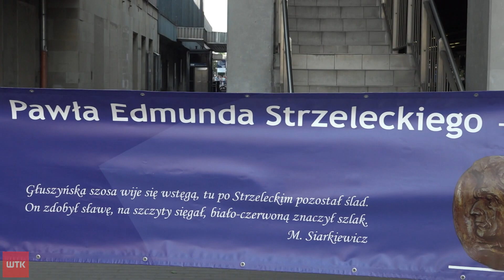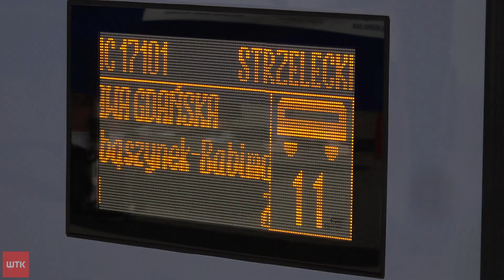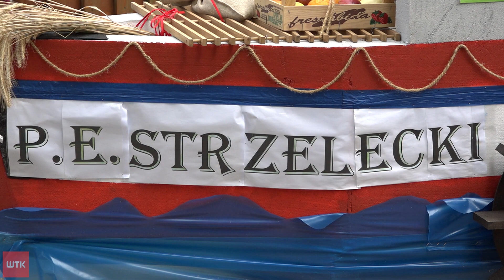Słynny podróżnik z Głuszyny urodził się 226 lat temu. Wspomnienie o nim wiecznie żywe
Gdyby jeszcze żył, w miniony czwartek obchodziłby 226 urodziny. Pamięć o wybitnym odkrywcy i filantropie, jakim był Paweł Edmund Strzelecki jest wciąż żywa, czego wyrazem jest choćby to, że trwający rok nosi w Polsce jego imię. Strzeleckiego można było nawet dzisiaj spotkać - na poznańskiej Głuszynie.